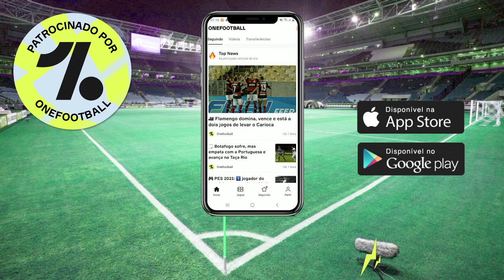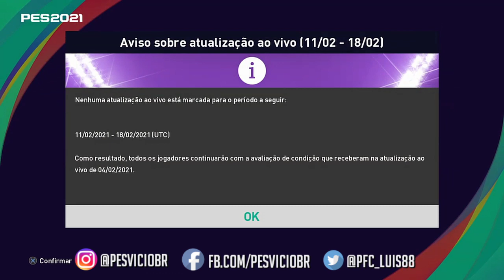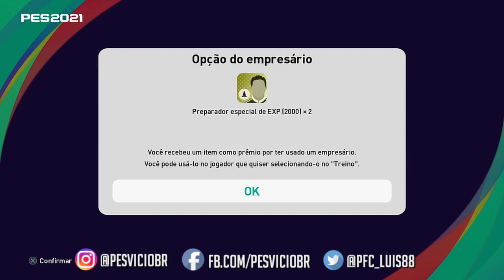PES 2021 ATUALIZAÇÃO | NOVO TORNEIO MYCLUB, MAN UNITED ICONIC MOMENTS (MELHOR BECKHAM?), FANS CHOICE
DOAÇÕES:

PICPAY: @PESVICIOBR

OU FAÇA UMA TRANSFERÊNCIA PARA:

BANCO ITAU
AG 0170
C/C 55152-7

O Matchday da semana que vem terá um confronto entre os clubes a seguir.

・ Em casa: MILANO RN
・ Fora: LOMBARDIA NA

・ Em casa: BOCA JUNIORS, FLAMENGO, GALATASARAY, LIVERPOOL R, LOMBARDIA NA, MADRID CHAMARTIN B, MANCHESTER UNITED, OLYMPIQUE LYONNAIS, PSG, ROMA, SÃO PAULO, SCHALKE 04, ZENIT, BG PATHUM UNITED, SHANGHAI SHENHUA, ULSAN HYUNDAI, VISSEL KOBE
・ Fora: ARSENAL, CORINTHIANS, FC BARCELONA, FC BAYERN MÜNCHEN, FENERBAHÇE, JUVENTUS, MADRID ROSAS RB, MANCHESTER B, MILANO RN, NAPOLI, OLYMPIQUE MARSEILLE, RIVER PLATE, TOTTENHAM WB, BURIRAM UNITED, GUANGZHOU EVERGRANDE, SUWON SAMSUNG BLUEWINGS, YOKOHAMA F. MARINOS

・ Em casa: ATALANTA, FC BARCELONA, LAZIO, MADRID ROSAS RB, PORTO, SEVILLA NERVIÓN BR
・ Fora: CHELSEA B, FC BAYERN MÜNCHEN, JUVENTUS, LIVERPOOL R, MADRID CHAMARTIN B, MANCHESTER B, PSG

Além disso, jogadores em destaque dos clubes a seguir também participarão.

・ PSG
・ MONACO
・ MILANO RN
・ LOMBARDIA NA

Viva a emoção dos maiores clássicos do futebol no eFootball PES 2021!
Fans' Choice: Asian
Sobre os empresários
Os jogadores da Ásia escolhidos pela promoção Fans' Choice estarão disponíveis no jogo como jogadores em destaque com designs exclusivos de retrato.
Para refletir suas atuações brilhantes, muitos de seus atributos estarão mais altos do que o normal.
Um total de 8 jogadores estarão disponíveis.
Você pode utilizar esse empresário quantas vezes quiser.
Fique por dentro da lista de jogadores em destaque para garantir grandes talentos para o seu time com frequência.

Período
11/02/2021 02:00 - 18/02/2021 01:59 (UTC)
Iconic Moment: MANCHESTER UNITED
Sobre os empresários
A "Série Jogada Histórica" é uma categoria especial de jogadores feita para relembrar partidas inesquecíveis da história do futebol. Fotos dessas partidas foram usadas para criar um design único para cada carta de jogador. Usar os jogadores em seus times registrados fará com que recebam um bônus em alguns atributos.
Este empresário especial pode contratar os 3 jogadores da Série Jogada Histórica a seguir: D. BECKHAM (partida jogada em 07/12/1994), D. FORLÁN (partida jogada em 01/12/2002) e PARK JI SUNG (partida jogada em 12/04/2011).
Além disso, você também terá uma chance de contratar 102 jogadores Bola Prata ou superiores, totalizando 105 jogadores disponíveis neste empresário!
Contrate um jogador da Série Jogada Histórica e recrie alguns dos melhores momentos do futebol no PES!

Período
11/02/2021 02:00 - 18/02/2021 01:59 (UTC)
Fans' Choice: English League
Sobre os empresários
Os jogadores da Liga inglesa escolhidos pela promoção Fans' Choice estarão disponíveis no jogo como jogadores em destaque com designs de retrato exclusivos.
Será disponibilizado um total de 20 jogadores, 1 de cada clube da liga.
Não há limite na quantidade de vezes que você pode usar o empresário.
Fique de olho na lista de jogadores em destaque para garantir os melhores talentos no seu time.

Período
11/02/2021 02:00 - 18/02/2021 01:59 (UTC)